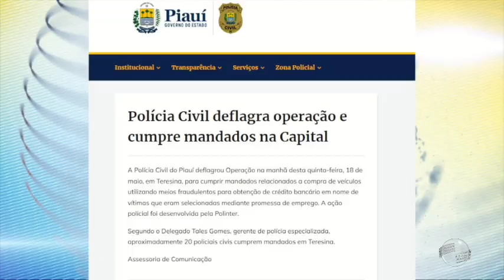Bando usava dados de selecionados em falso emprego para crédito bancário